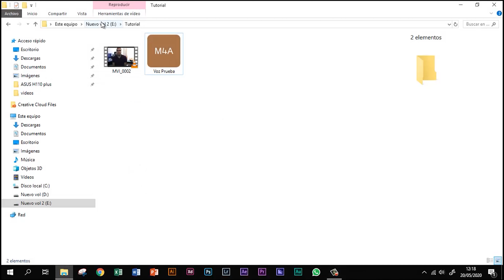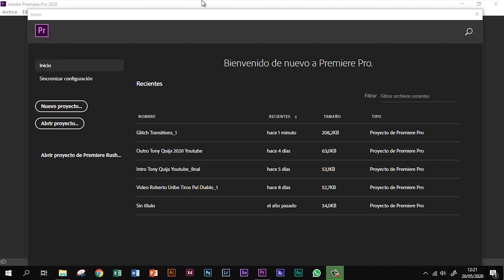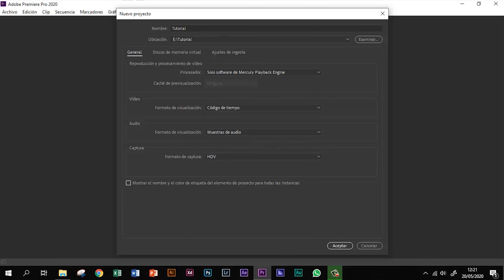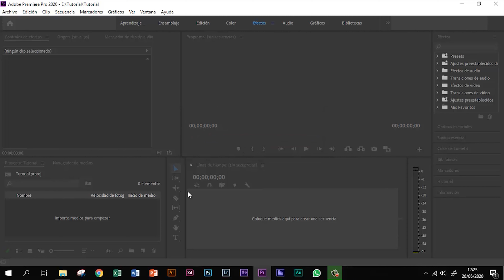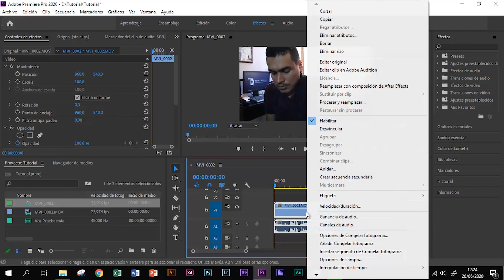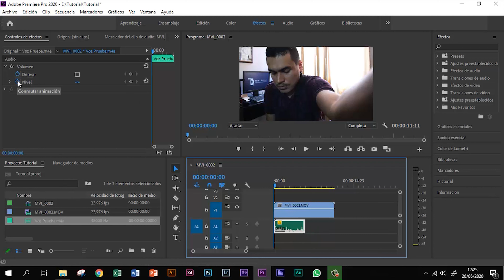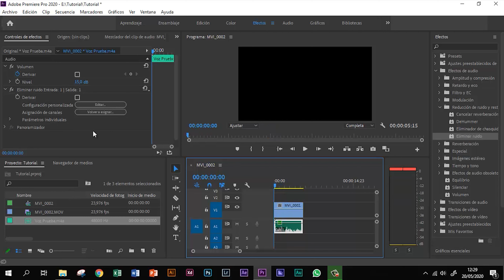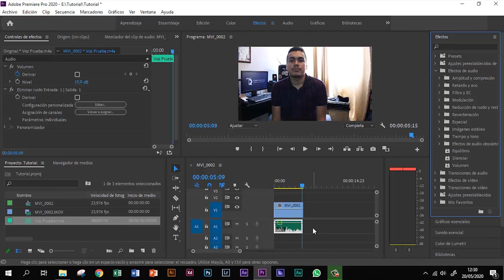Tutorial 2 - ¿Cómo Grabar el Audio de tu Vídeo aparte con tu Celular sin Micrófono?